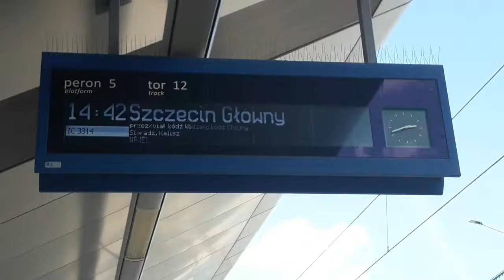ED 160 STALDER FLIRT IC WAWEL NA STACJI KRAKÓW GŁÓWNY CEGIEŁA TV [94]